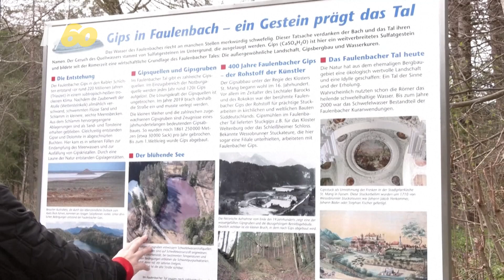Wild Bacteria Turn German Lake Deep Purple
Nature can sometimes pull off some pretty neat tricks and in Germany’s southern state of Bavaria, a quarry lake has, with no human intervention, turned a beautiful deep purple, attracting visitors from all over the area, interested in the science and esthetic of the odd-looking phenomenon.  Yair Ben-Dor has more.